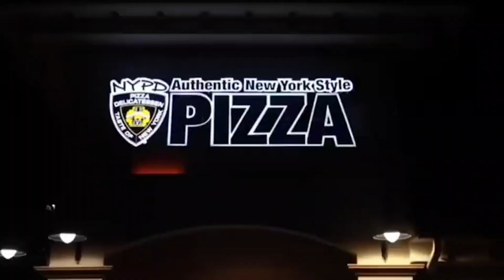tea time (remastered)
back at it again in Orlando